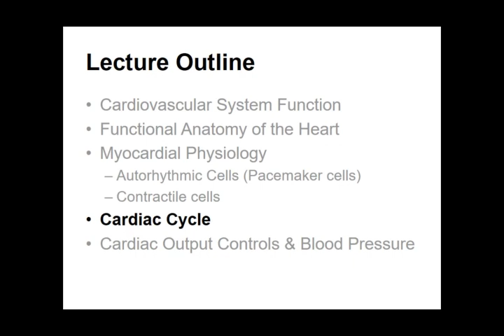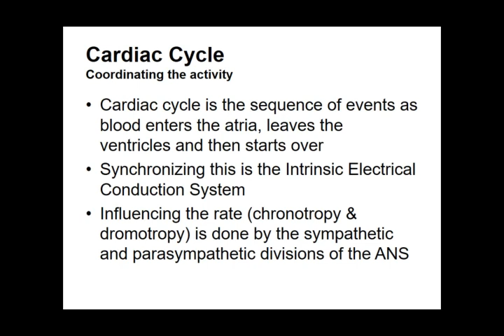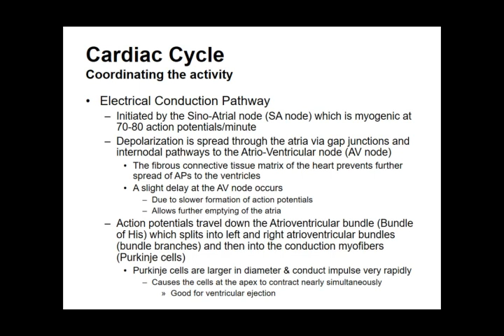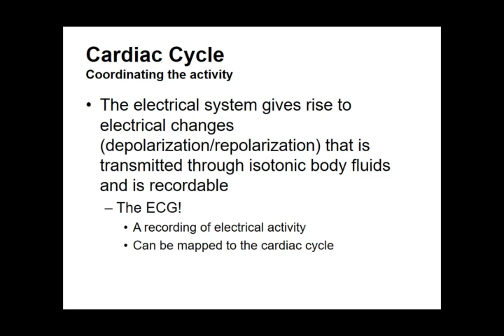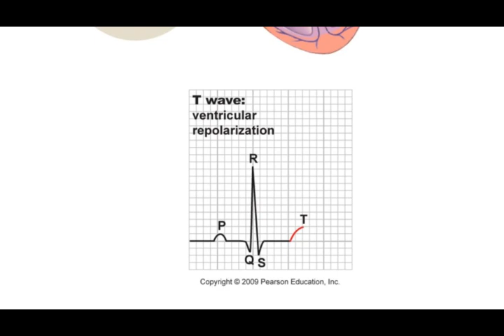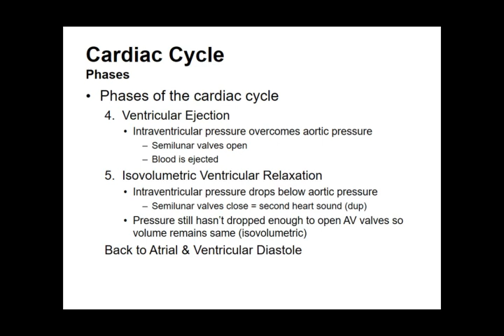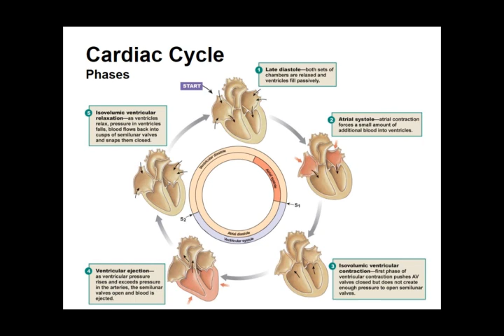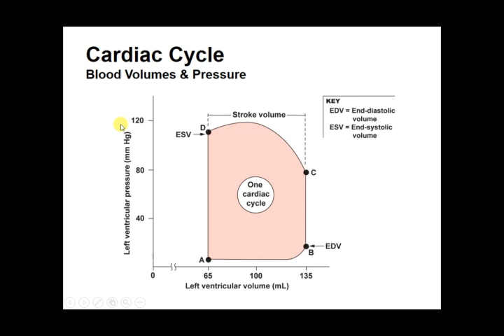lecture 1 part3 cardiovascular physiology